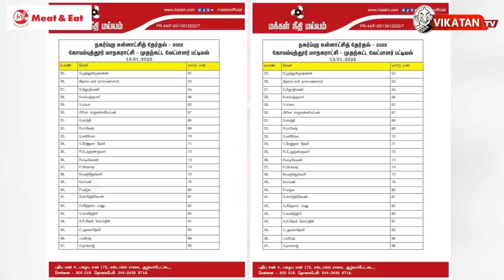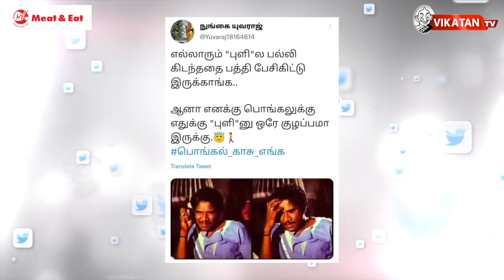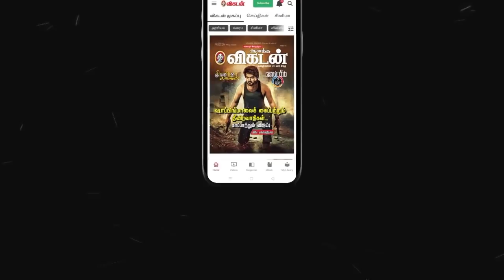புளியில் பல்லி. புகார்செய்தவரின் மகன் Suicide. என்ன நடந்தது? The Imperfect Show 13/01/22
00:00​​​​​​​​​​​​​​​​​​​​​​​​​​​​​​​​​​​​​​​​​​​​​​​ Start
19:10 எவன் பார்த்த வேலடா இது
19:40 இன்றைய கீச்சுகள்
20:30 இன்றைய விருது

Description:
* India- Pakistan சகோதரர்களின் 74 வருடங்களுக்குப் பிறகான சந்திப்பு!
* பொங்கல் வாழ்த்து சொன்ன தலைவர்கள்!
* நகர்ப்புற உள்ளாட்சித் தேர்தல் வேட்பாளர் பட்டியல் வெளியிட்ட கமல்!
* DuraiMurugan-க்கு புதுத்துறை!
* BJP Annamalai சொன்ன பொளேர் Statement?
* யார் அந்த Padapppai Guna?
* Stalin - Modi Video conference சுவாரஸ்யங்கள்!
* UP அரசியலில் நடக்கும் அடுத்தடுத்த தாவல்கள்! UttarPradesh | BJP | UPMinister.
* Priyanka Gandhi அறிவித்த Asha Singh woman candidate யார்?
* Sivan-க்குப் பிறகு ISROவின் புதிய தலைவர் யார்?

CREDITS: Host - Venkatesh & Saran  |  Script - Vikatan team | Camera- Ramesh Edit- Shreeraj | Thumbnail art - Santhosh Charles